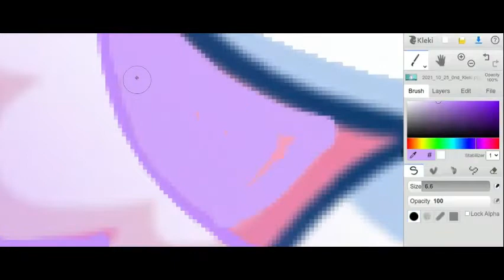Making My Oc As A Cat Game Character Pt. 2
Hi guys this the 2nd part of me drawing my oc XD